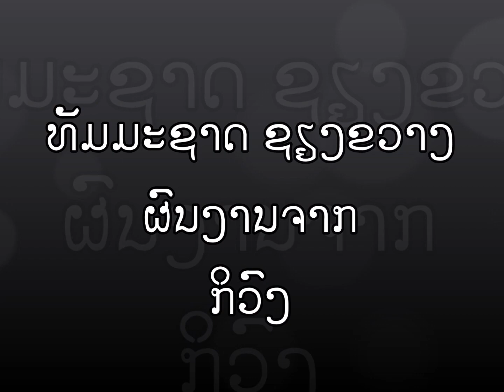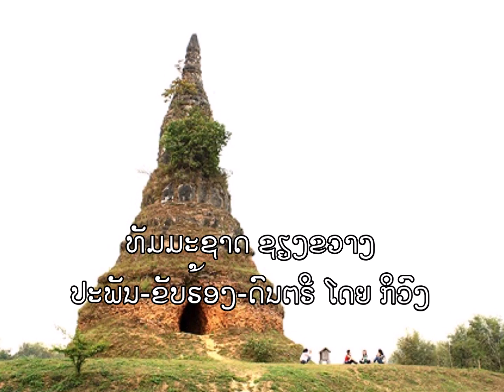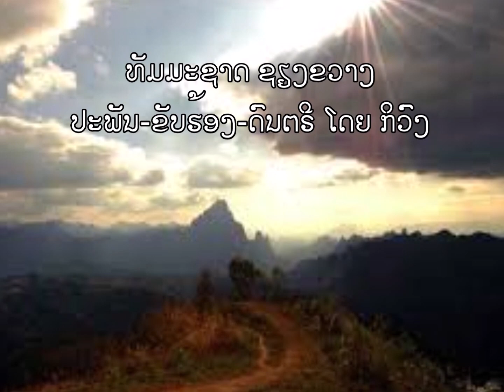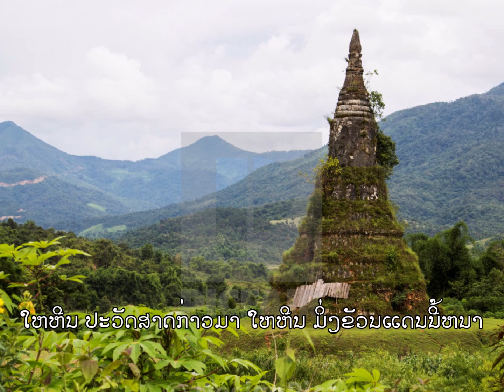KYVONG. THAMMAXAT XIENGKHOUANG ທັມມະຊາດ ຊຽງຂວາງ ຜົນງານຈາກ ກິວົງ